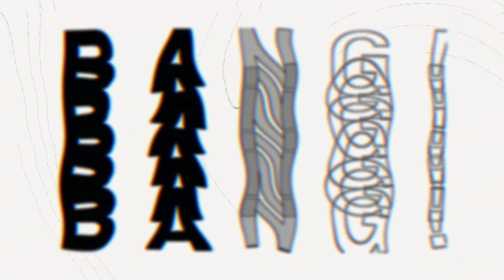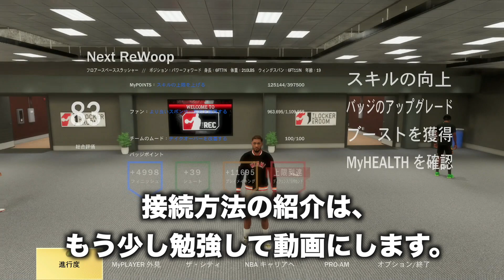次世代機を北米サーバーにVPN接続！ アメリカのTHE RECでプレイしてみた【NBA 2K21】PS5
01:25 VPN接続　02:04 北米サーバー
05:35 THE REC

Xboxの次世代機版です。日本サーバーがあまりにも過疎なので、北米サーバーに接続しました。詳しい接続方法は、次回まとめて動画にします。

‹おすすめVPN業者›
Expressvpn
【イマだけ】下のリンクから申し込むと、30日分の返金があります。

‹music›
主にGoogle提供の音楽を使っています。
その他は「フリーBGM DOVA-SYNDROME」さんからです。

‹SE›
「効果音ラボ」の効果音を使わせてもらっています。

NBAのことやNBA2Kのロッカーコード情報などをつぶやいています。